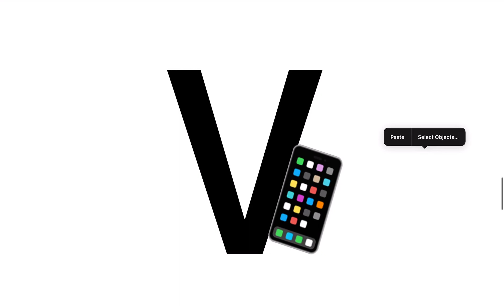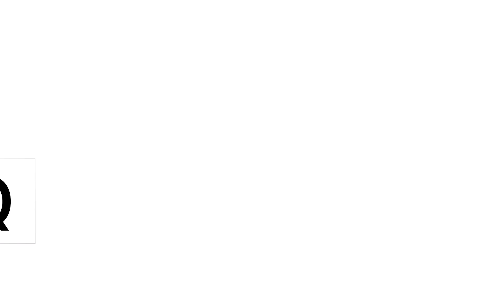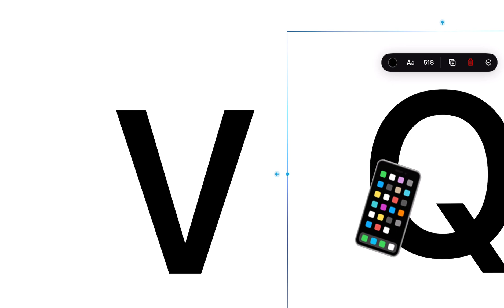Free form alphabet lore| V